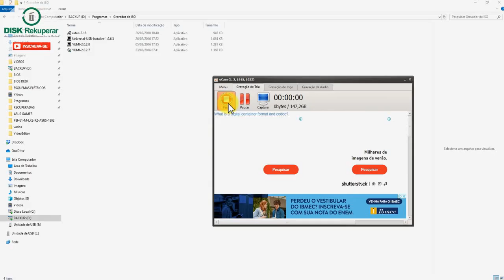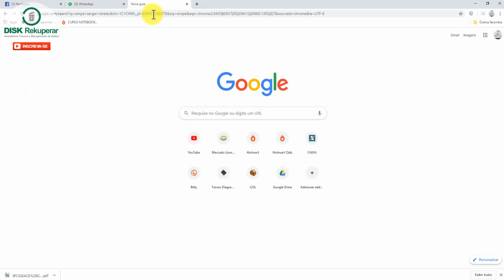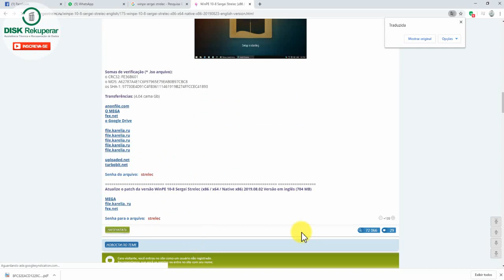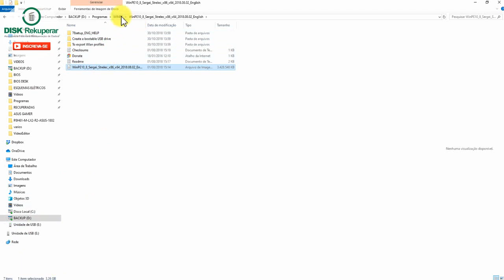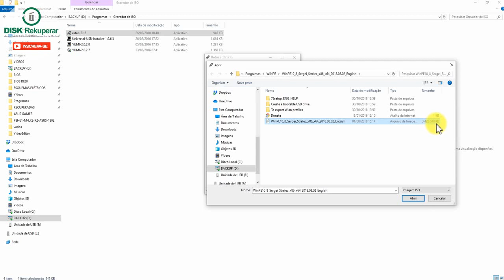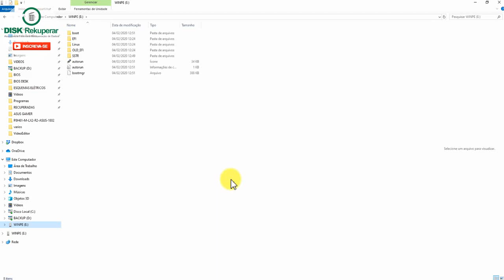Criando pendrive WINPE. Links na descrição (Video exclusivo para técnicos)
Curso de Reparo de Placas Mães em Notebooks e Macbooks
Curso ministrado pelo Professor Mateus Kuhn da Best Consertos.

Neste video mostro como criar o pendrive winpe usado pelos técnicos em informática.